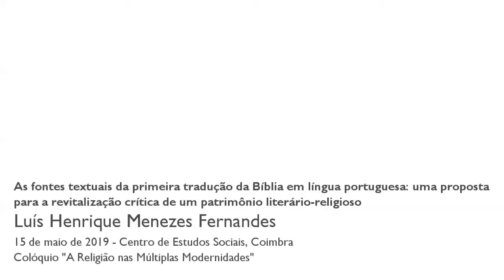As fontes textuais da primeira tradução da Bíblia em língua portuguesa: uma proposta para...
Título: "As fontes textuais da primeira tradução da Bíblia em língua portuguesa: uma proposta para a revitalização crítica de um patrimônio literário-religioso"

A tradução bíblica portuguesa de João Ferreira de Almeida, composta no século XVII, tornou-se de facto popular somente a partir do século XIX, com intensa a atividade editorial das sociedades bíblicas. O seu valor enquanto património literário-religioso, porém, foi atestado desde cedo por autores como Barbosa Machado, Ribeiro dos Santos e Teófilo Braga. Permanece ainda hoje, porém, uma lacuna em relação às fontes textuais dessa versão bíblica, questão que será o objeto central desta comunicação.